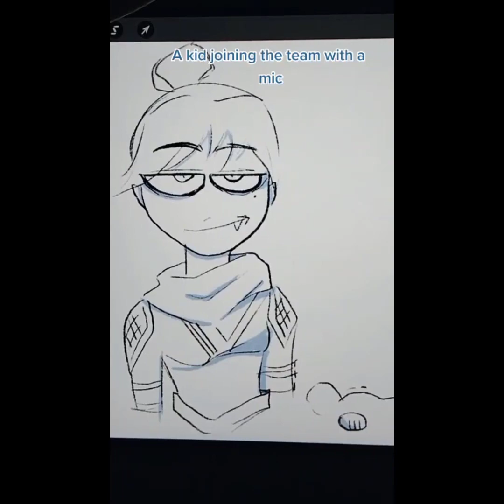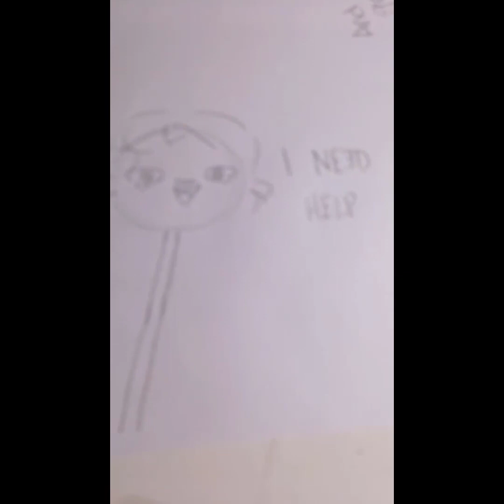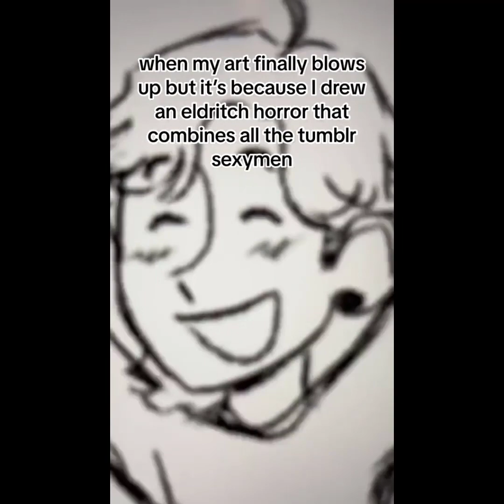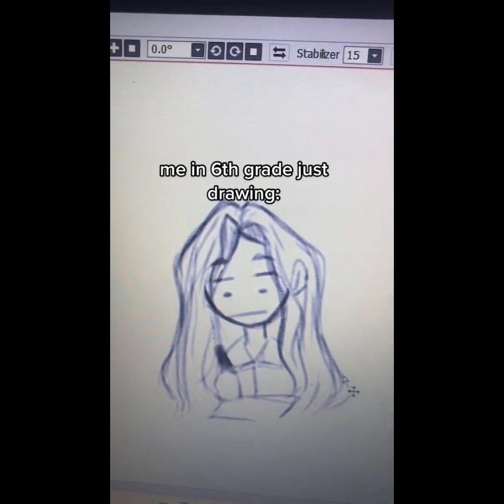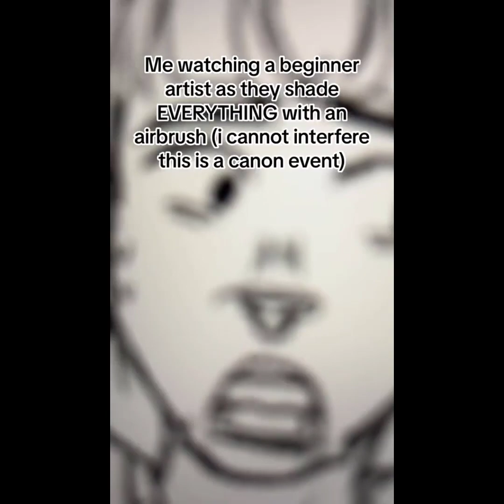Random funny art TikToks cuz I need more storage pt4